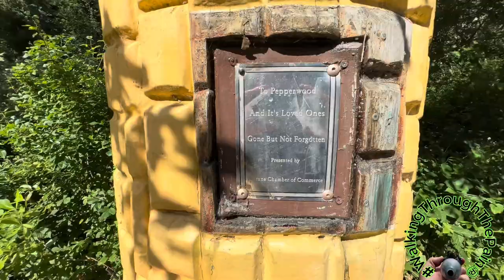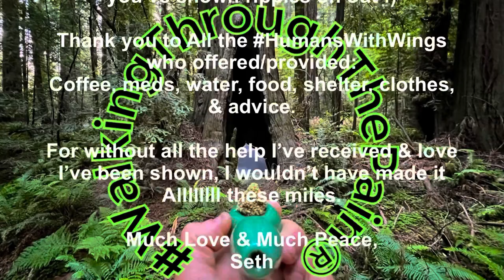WalkingThroughThePain® From Tijuana To Canada EP 48 Magic Through The End Of The Avenue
Join me in the thrilling Episode 48 of WalkingThroughThePain® From Tijuana To Canada, as I continue on this memorable adventure.

On July 6, 2023, at Mile 794 (Total 7,486). I’m at dear friends, Dawn and Andy’s, getting ready to hike the remaining stretch of the Avenue and conquer this part of the journey.

I’m dropped back off at the same market in Redcrest where I was picked up on July 2.

At the Eternal Tree House, I find myself comparing the burnt-out interior to the sacred space within "my tree”.

The awe-inspiring tall trees lining the Avenue continue to mesmerize me as I press on. A stop at the Immortal Tree leaves me in wonderment of its resilience and timeless presence.

Following Andy's recommendation, I embark on the enchanting Chadd Creek route instead of the highway—truly a sight to behold!

Back on the Avenue, I relish the breathtaking views of the South Fork Eel River below. The town of Pepperwood surprises me with a whimsical sculpture of a giant ear of corn, adding a touch of charm to the journey.

Realizing it might be some time before I can return, I take moments to explore several groves along the Avenue, each with its unique charm.

Finally, I reach the official north entrance of the Avenue of the Giants, deciding to walk the last stretch to the freeway.

On July 7, 2023, at Mile 802 (Total 7,494), I bid farewell to Dawn, expressing my heartfelt gratitude for the incredible generosity and hospitality she and Andy have shown me over the past couple of weeks.

As always, I extend a warm invitation to all of you to "come walk a mile with me and experience the magic".